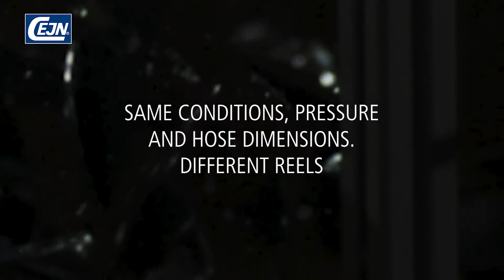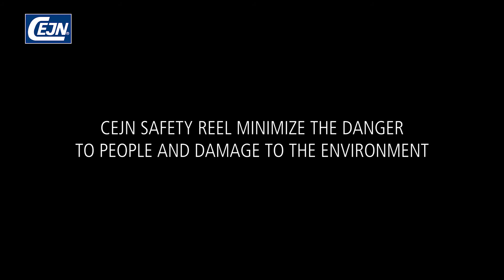Cejn Safety Reel Safety performance and durability